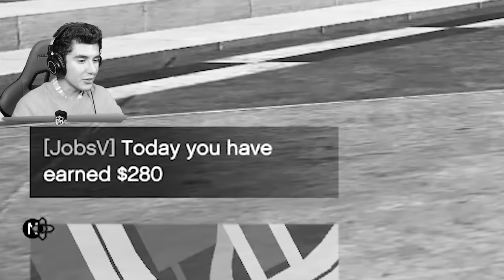PASO de POBRE a RICO en GTA 5! (Mods)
JUGANDO GTA 5, GTA V, GRAND THEFT AUTO V! PASO de POBRE a RICO en GTA 5! (Mods) Ft. EdgarFtw! Para más vídeos de gta 5 mods, recuerda suscribirte y dejar un like para muchos vídeos de grand theft auto 5 con momentos divertidos, misterios, mitos con mods en gta 5, nos vemos en un próximo vídeo.

¡SÍGUEME!